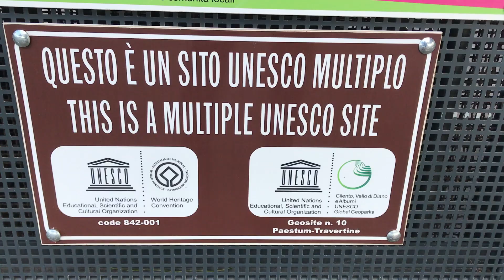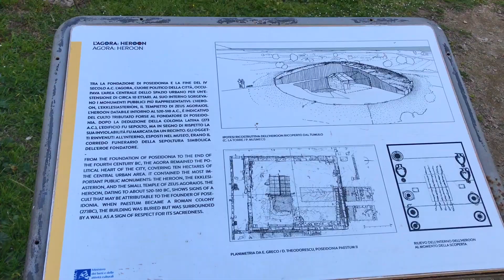PAESTUM | Ancient Greek City in ITALY | Travel Vlog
The visit to the Greek temples of Paestum is a perfect complement to the Amalfi Coast. Less than an hour by train from Salerno, the archaeological site of this ancient Greco-Roman city houses some of the best preserved Greek temples in the world. Founded as a Greek colony with the name of Poseidonia in the 7th century BC, the Romans changed their name to Paestum after conquering it several centuries later.
The fantastic state of conservation of the buildings is due to the abandonment of the city at the beginning of the Middle Ages, possibly due to the flooding of the surroundings and the presence of mosquitoes carrying malaria. This made Paestum remain in oblivion until the 18th century, when it was "rediscovered" by travelers and explorers of that time.
Of its three main Doric temples, the formerly named Temple of Neptune (whose cult is now attributed to Hera, but also to Zeus and even Apollo), is the most spectacular of them all. Immortalising it at twilight with its beautiful illumination was my main photographic goal in Paestum.